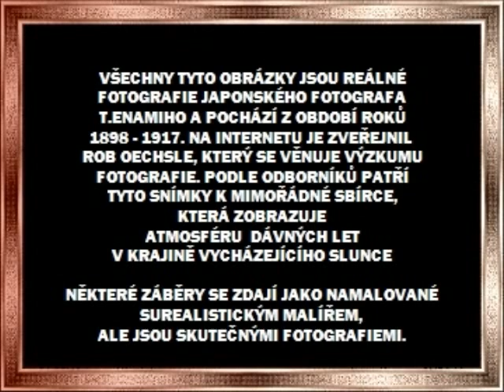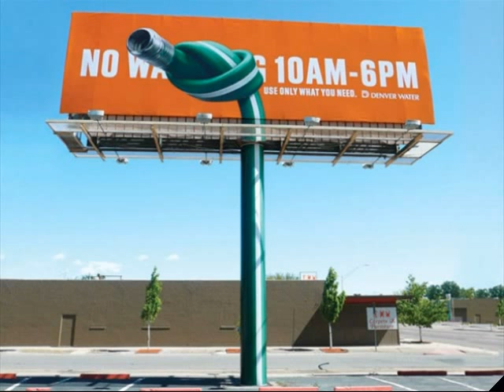JAPONSKO PŘED 100 LETY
Video se skládá ze 100 let starých reálných fotografii japonského fotografa a fascinující je dokonalost barev na fotkách dělaných před tolika lety.jen hudbu původní jsem musela vyměnit,ale i tato je celkem dobrá.